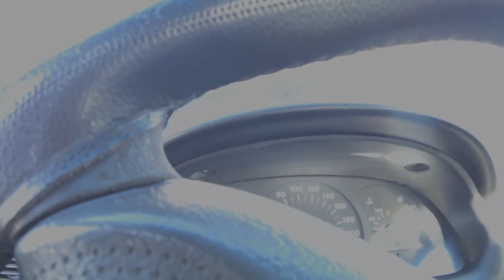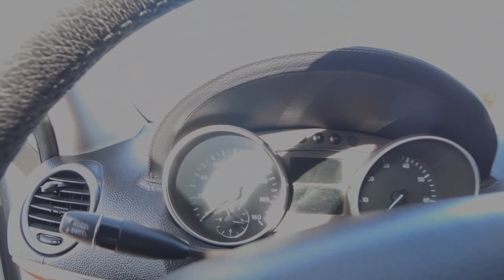Мошинбозори Душанбе !! Нархи BMV M6, Mercedes GL, Hunday Sonata ва дигар мошинхо.